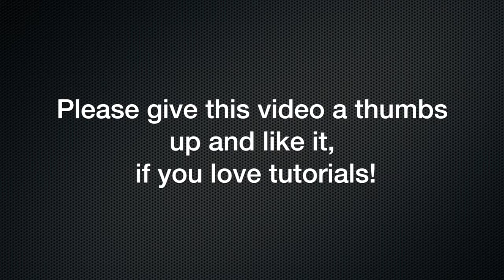PART 3- Spool Mini Album Series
Open this box for more information***

Get paid when you shop!

To buy latest Scrapbooking and Art supplies at great prices, please visit, and register for FREE

If you like buying great stuff at super discounted prices, for yourself, your home, your kids, and even for your crafting pleasure, you can get fantastic deals by joining for FREE

Take care!

* I purchase most of the products in my videos myself, but sometimes I'm lucky enough to have the opportunity to try and review products sent by brands for consideration. I also have great friends that may give me a gift or two from time to time. When used, these items (both gifts and products sent for review) will be disclosed in the video.

Thoughts and views expressed are always honest, and based on my own personal experience.